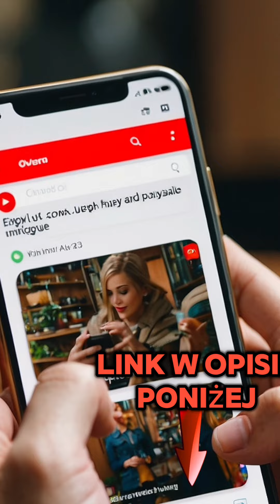Niezwykła Witamina C